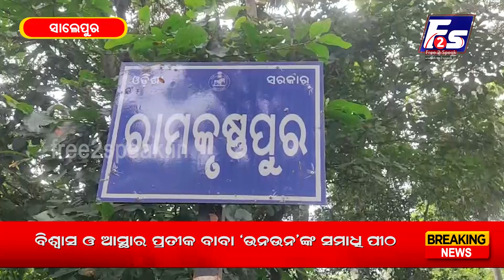ଏଠି ବିଡି ଭୋଗ ହୁଏ !